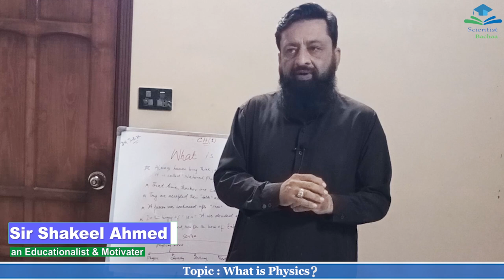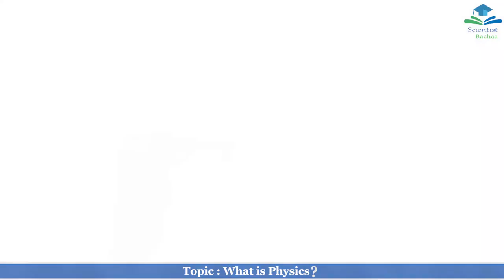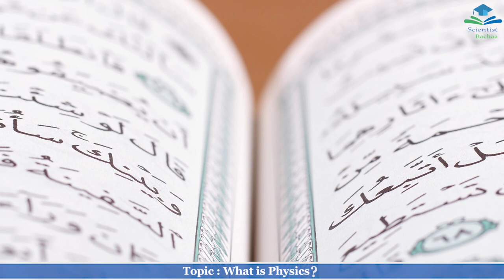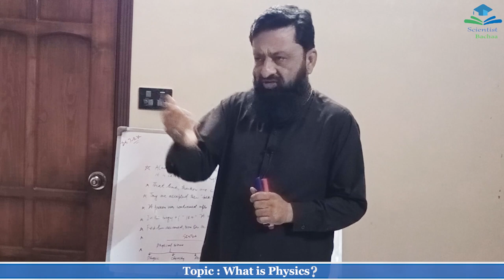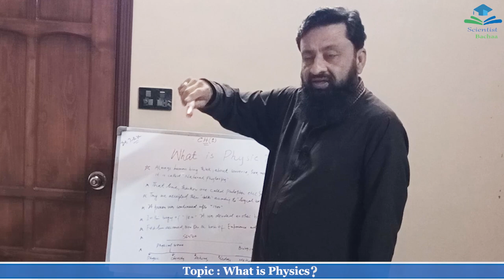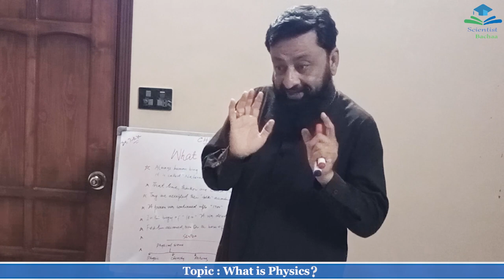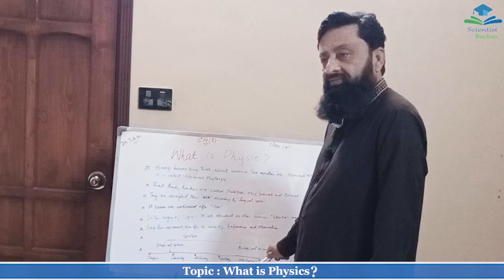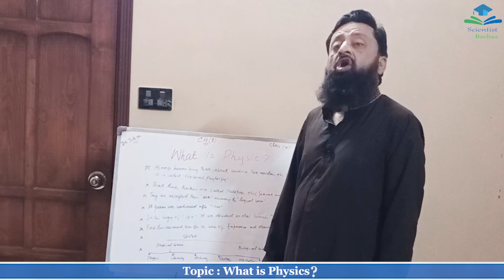What is Physics | History of Science documentary | by Sir Shakeel Ahmed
In this video, I tried my best level to describe What is Physics & history of Science in simplest words so that class 9th, 10th, 11th, 12th, 13th, & 14th level of student may be able to understand the scientific subject of the Physics.